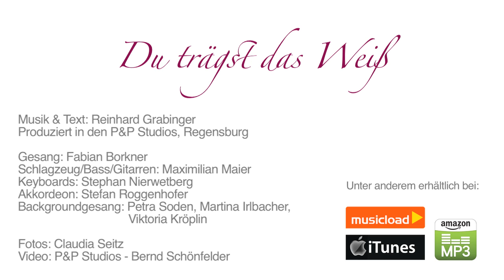Du trägst das Weiß - Hochzeitslied - Hochzeitslieder - Lieder zur Trauung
"Du trägst das Weiß"
Ein Lied für alle Verliebten, die sich das Ja-Wort geben und heiraten.

oder erhältlich im ITunes-Store und vielen anderen Online-Musicshops.
Viel Spaß beim Anhören und alles Gute für den schönsten Tag in eurem Leben!!!
Songtitel: "Du trägst das Weiß"
Musik & Text: Reinhard Grabinger
Gesang: Fabian Borkner
Schlagzeug/Bass/Gittaren: Maximilian Maier
Keyboards: Stephan Nierwetberg
Akkordeon: Stefan Roggenhofer
Backgroundgesang: Petra Soden, Martina Irlbacher, Viktoria Kroeplin
Produziert und aufgenommen in den P&P Studios, Regensburg